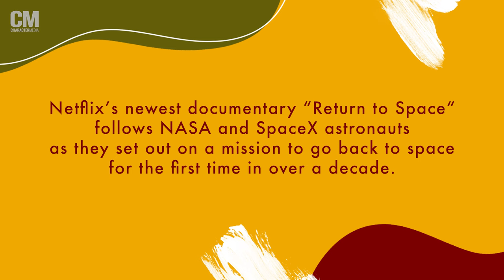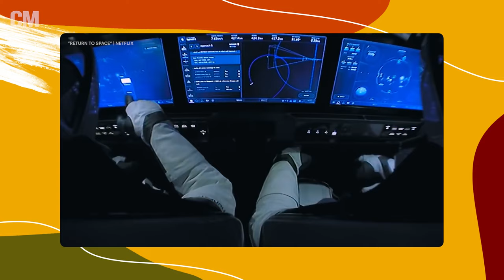“Return to Space” Directors Jimmy Chin & Chai Vasarhelyi Tell the Story of SpaceX, Warts and All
Go behind the launchpad with the Academy Award winning directors of the Netflix documentary "Return to Space" as they discuss the evolution of space travel, documenting Elon Musk and the astronauts that make it possible.

Interviewer: Cu Fleshman
Video Editor: Leila Hunziker